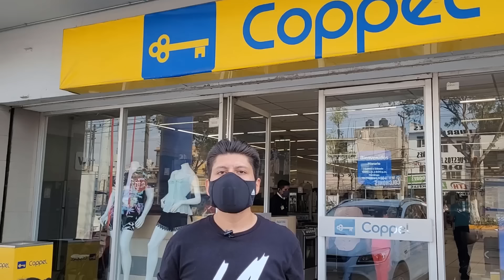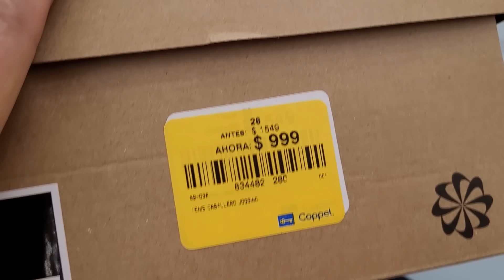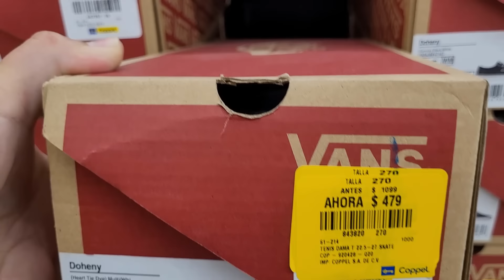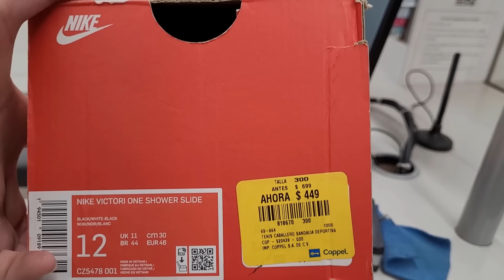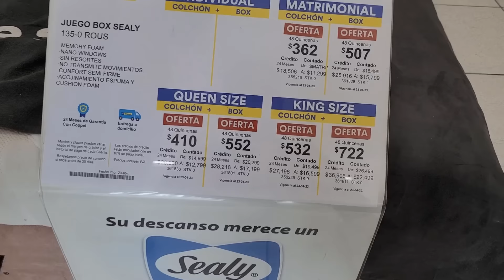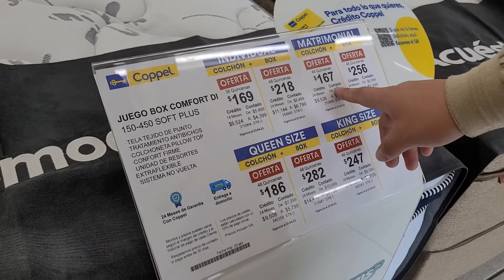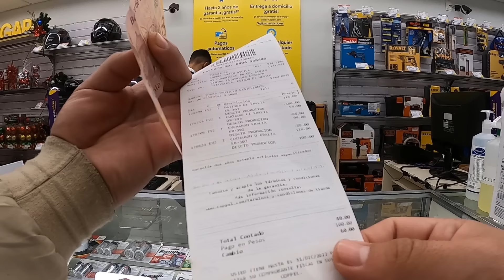Como ENCONTRAR LIQUIDACIONES en COPPEL ¡TODO EN REMATE! - Liquidaciones en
En éste vídeo te enseño como encontrar LIQUIDACIONES en VIDEOJUEGOS y como saber en que sucursal puedes conseguirlos.

LIQUIDACION de CELULARES en SAM'S CLUB - Como encontrar liquidaciones en Sam´s Club

¡TIENDA DE REMATES¡ - SORIANA OUTLET la tienda de LIQUIDACIONES

¡COMIENZAN las LIQUIDACIONES de JUGUETES! TODO EN REMATE - LIQUIDACIONES en Bodega Aurrera

LIQUIDACIONES en Walmart ¡TODO EN REMATE! - Liquidacion de JUGUETES

LIQUIDACIONES en Bodega Aurrera - ¿Dónde esconden las liquidaciones los empleados? - Parte 5

COMO ENCONTRAR LIQUIDACIONES

Donde esconden las liquidaciones los empleados

Soriana OUTLET

cual es la mejor tienda de ofertas

donde comprar a super precios

walmart returns

walmart deals

walmart liquidation

la tienda de liquidaciones

la tienda de remates